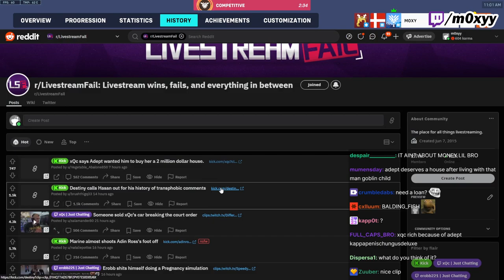Moxy says this about Adept BEGGING xQc for $2 Million house